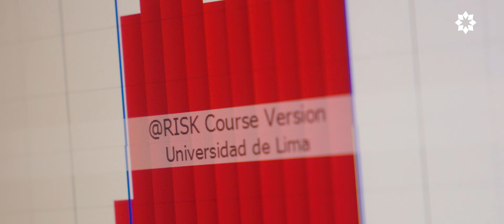ULIMA – Ingeniería Industrial: Especialidad en Gestión de Proyectos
Estudia Ingeniería Industrial en la Universidad de Lima y especialízate en Gestión de Proyectos